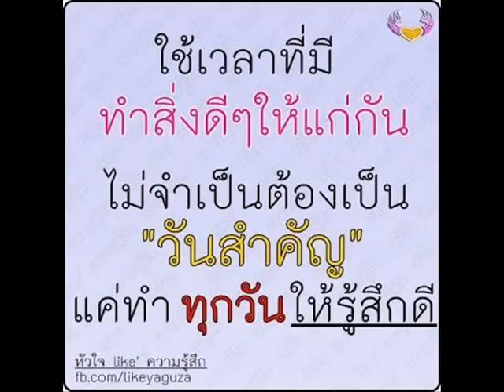มีแต่คิดถึง เบิร์ด ธงไชย